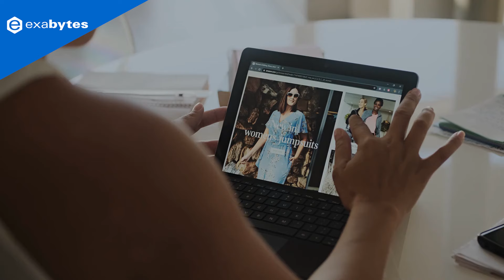Kickstarting Her Online Business Is Now Possible!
Empowering women to invest in business opportunities can have a big impact on both the economy and society.

And here's where the Accelerate Women Entrepreneurship with Exabytes (AWEWE) comes in.

The Exabytes team works in a creative and proactive manner to help women in Singapore and Malaysia gain equitable access to technological expertise to increase both their earnings and their chances for the foreseeable future.